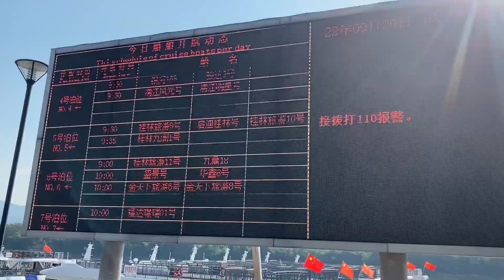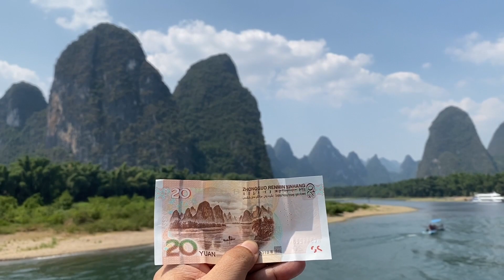GUILIN, CHINA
Come join me on a river cruise in Guilin, Guangxi Province, southern part of China. It is very famous that some part of the mountains can be seen printed on their 20 yuan bill. Enjoy!